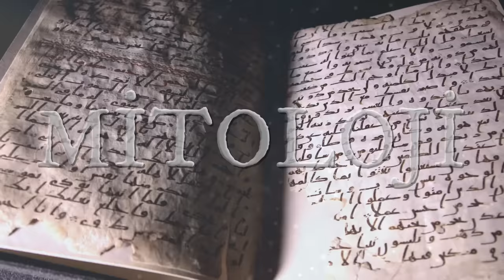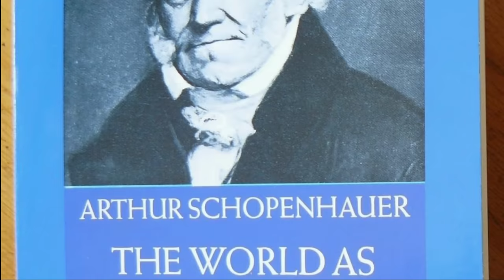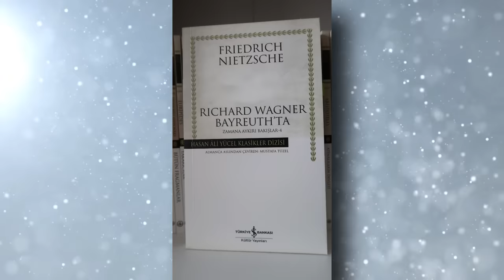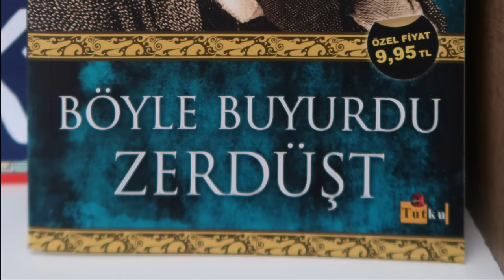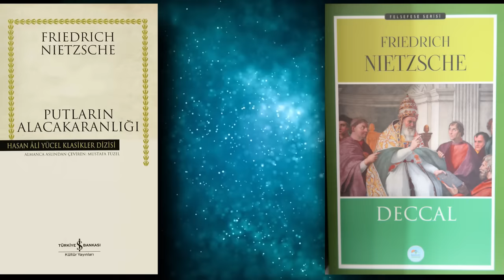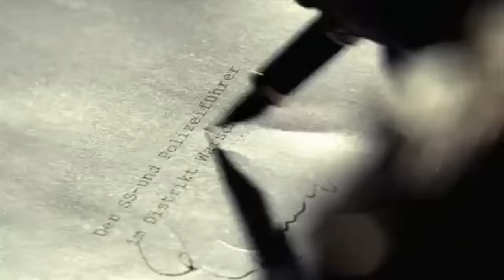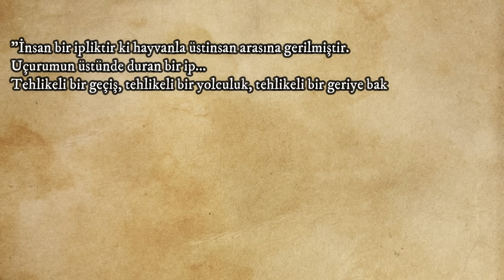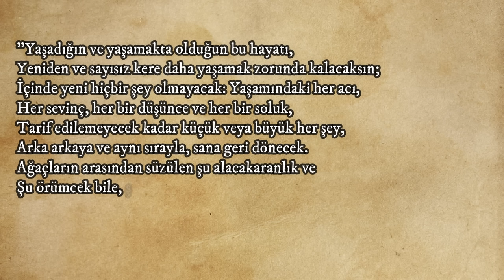Friedrich Nietzsche'nin Hayatı ve Eserleri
Bu videoda Nietzsche'den, onun hayatı ve eserlerinden bahsettim. Felsefesine de biraz değindik gerçi ama siz bu videoyu bir Biyografi videosu gibi düşünebilirsiniz.

Kaynaklar:
Nietzsche, "Richard Wagner Bayreuth'ta", Hasan Ali Yücel Klasikleri, İş Bankası Yay., 1. Baskı, 2015, s.1 ve s. 72-76 arası.
Bertrand Russel, "Batı Felsefesi Tarihi", 3. Cilt, Kasım 1970, Kitaş Yay., Nietzsche Maddesi, s.463-483.
Nietzsche, "İyinin, Kötünün Ötesinde", Gün Yay., 2003, s.7-12.
Nietzsche, "İnsan Nasıl Kendisi Olur? Ecco Homo", Maviçatı Yay., 2016, s.3 ve 25-33 arası.
Nietzsche, "Böyle Buyurdu Zerdüşt", Tutku Yay., 11. Baskı, 2016, s.5-22 Arası ve s.191.
Nietzsche, "Putların Alacakaranlığında", Maviçatı Yay., 2017.
Nietzsche, "Dionysos Dithyrambosları", Hasan Ali Yücel Klasikleri, İş Bankası Yay., 1. Baskı, 2011.
Thomas Harrison, "Nietzsche İtalya'da", 1988, s.105-12.
Rüdiger Safranski, "Nietzsche: Bir Felsefi Biyografi", s.161.
Stephan Güntzel, "Nietzsche'nin Jeofelsefesi", 15 Ekim 2003.
Keith Ansell-Pearson, "Kusursuz Nihilist",  s.138
Richard Schain, "Nietzsche'nin Sifilisi Efsanesi", 2001.
Anacleto Verrecchia, "Nietzsche'nin Torino'da Çöküşü"
Orth, M; Trimble, "Friedrich Nietzsche's Mental Illness—General Paralysis of the Insane vs. Frontotemporal Dementia"
Nietzsche, "Şen Bilim", Kısım 125.
Kur'an, Enfal, 39.
İncil, Matta, 5;39
İncil, Matta, 22;21